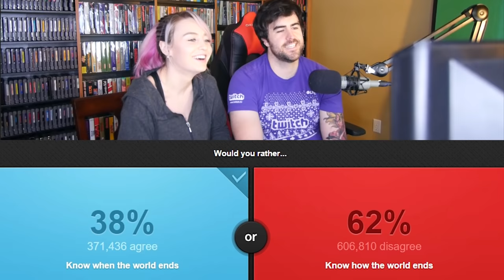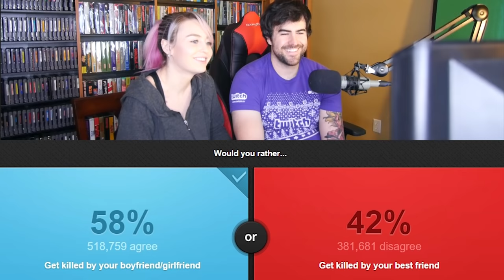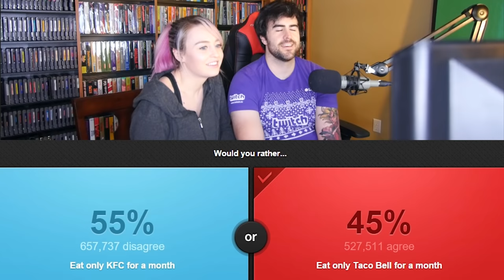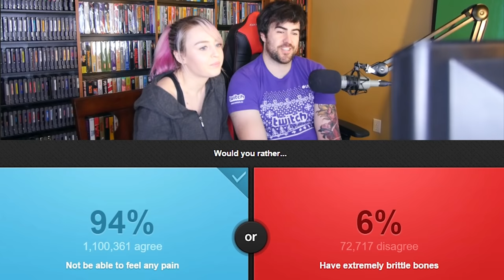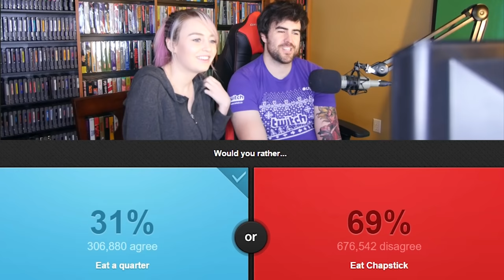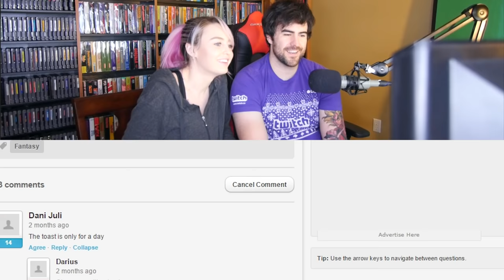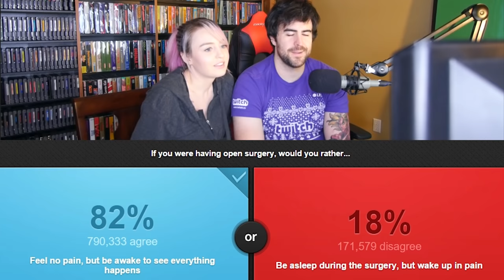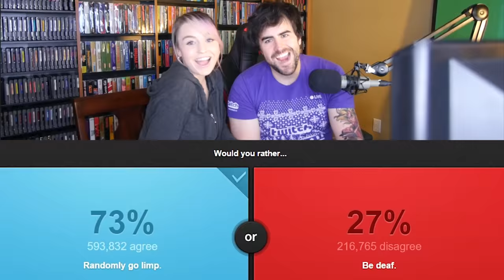PLAYING WITH MY GF | Would You Rather